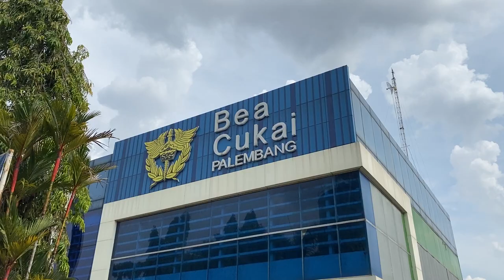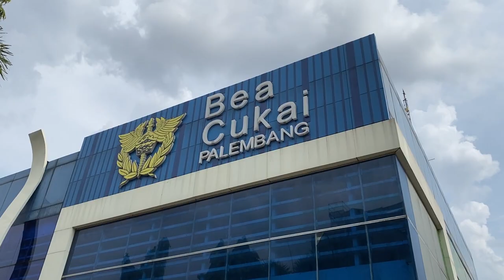Bangun Pemuda, Bangun Indonesia!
“Berikan aku 1000 orang tua, niscaya akan kucabut semeru dari akarnya, berikan aku 1 pemuda, niscaya akan kuguncangkan dunia”

Hari ini tepat 92 tahun sudah pendahulu kita mengikrarkan diri untuk bertumpah darah, berbangsa dan berbahasa satu, Indonesia.

Terimalah persembahan dari Bea Cukai Palembang untuk memperingati dan menghidupkan kembali semangat dari para “Garuda Muda” Indonesia.

Vocal :
Alvidianti Meishya Aini
Karl Romanixge Simanjuntak

Talent :
Revina Arvita Simanungkalit
Hafiz Bakas Sae
Sarasvati Ana Purwatiningsih
Devara Raudhya Mervia Santoso

Editor :
Surya Lombardo

Videographer :
Surya Lombardo
Meigi Dwi Saputra
Muhammad Ezra Reistiawan Putra

Penulis Narasi :
Meigi Dwi Saputra
Revina Arvita Simanungkalit

Audiographer :
Karl Romanixge Simajuntak
Surya Lombardo

Terima kasih kepada seluruh pihak terkait yang terlibat dalam pembuatan video ini.